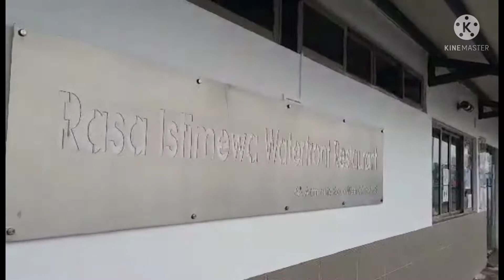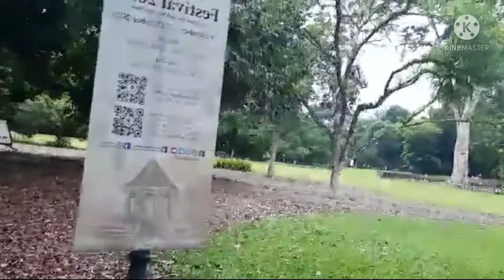sari saring gala